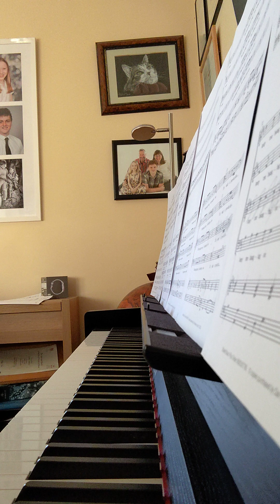Perfect Day piano accompaniment